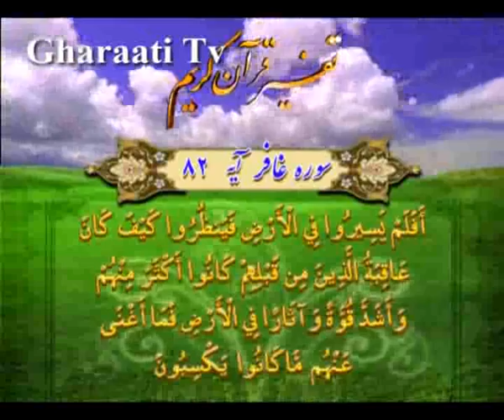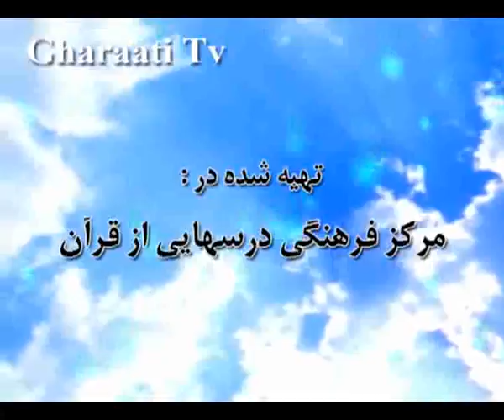قرائتي / تفسير آيه 82 و 83 سوره غافر، جهانگردى هدفدار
تفسير آيه 82 و 83 سوره غافر، جهانگردى هدفدار
، حفظ آثار باستاني
، غرور علمى، مانع حقّ پذيرى‏